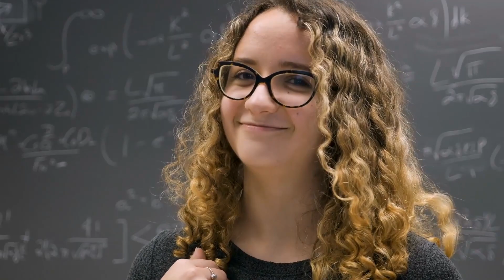Look in the Mirror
If you want to see who is responsible for your life then look in the mirror.